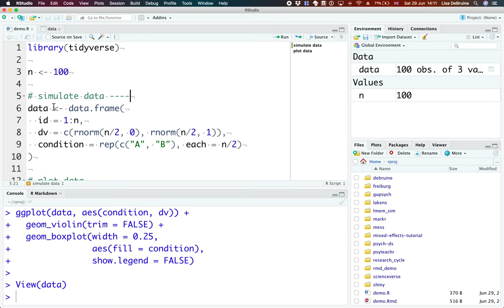panes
RStudio panes